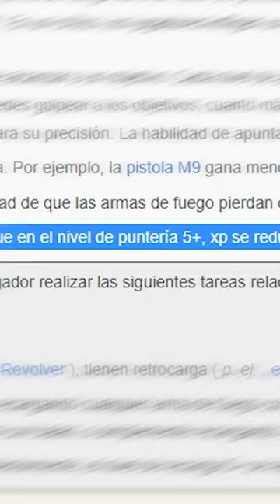Cosas a tener en consideración con el rasgo Pacifista de Project Zomboid -Tips del Project Zomboid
Si bien este no es un Tutorial es una breve explicación de lo que hace pacifista. Muchas personas creen y comparten la información que son 4 puntos gratis, pero resulta que esto limita el escalado de habilidades un 25%
Ralentizando en gran medida el desarrollo de nuestro personaje

Si el contenido te gustó apóyanos con un like, que eso nos ayudará a que el algoritmo nos recomiende a más personitas como tú

👂 Aquí valoramos mucho tu opinión, si tienes alguna duda y/o sugerencia déjanosla en los comentarios!

🚀 Compártenos con tus amigos y cercanos para ayudarnos a crecer, eso nos motivaría muchísimo !

Este canal está principalmente orientado hacia videojuegos 🎮🐭👾

💯 Es el final, gracias por llegar hasta aquí, recuerda beber agua! 🚰